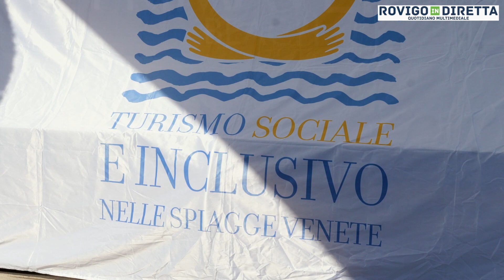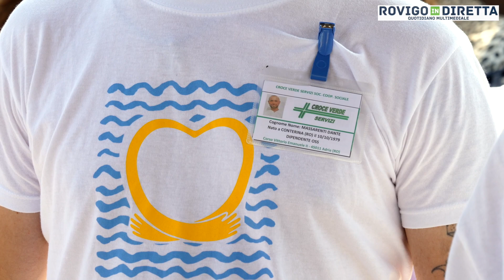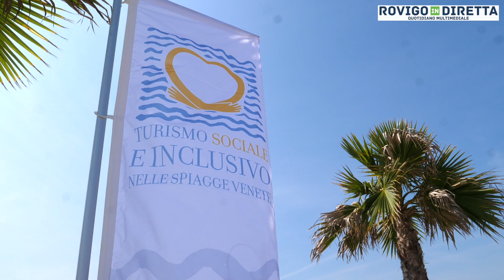Rosolina - Turismo sociale e inclusivo